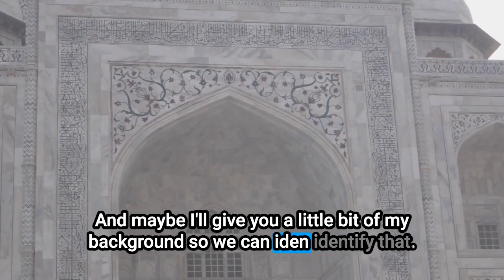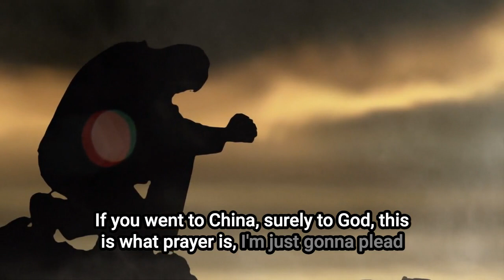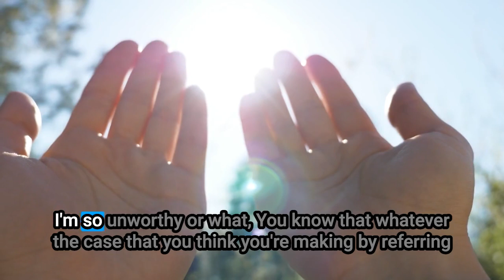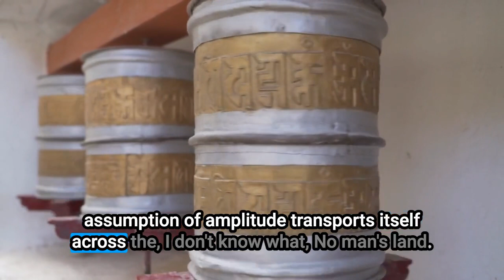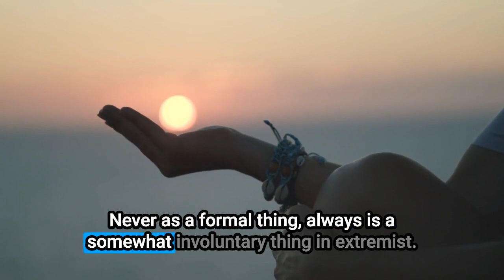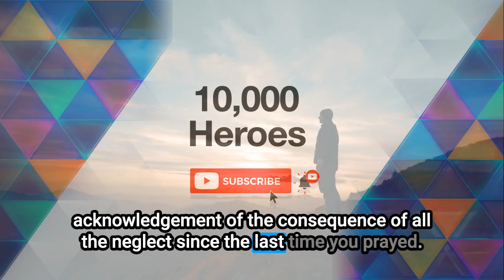Stephen Jenkinson: Ancestors are Always There For Us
This is an excerpt of an interview (#00042) on the Ten Thousand Heroes Show with Ankur Shah Delight and StephenJenkinson

For more information about the guest, check out the show notes in the full episode.

This show, Ten Thousand Heroes, is about addressing conflict and difference with unconditional love.
How would we treat each other if we assumed every person we met was a hero in disguise?
How would our society and culture change if we did that?

No matter how complex and messy things get: The only way out is through.